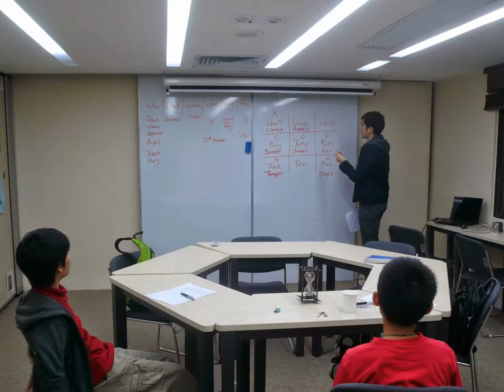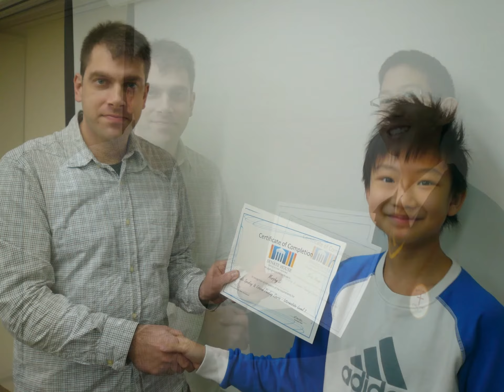Senate House Hong Kong - Public Speaking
Based in Hong Kong and Oxford, we offer students the opportunity to engage intellectually, outside the constraints of the mainstream examination-based syllabus at their day schools. We help talented students cultivate genuine motivation and inspiration for their personal growth, and their ability to think independently, flexibly, laterally and logically, in an informed and considered way, regardless of their background.

An essential process which continues unabated from the moment we are born, learning is as much a part of being human as walking and talking -- yet seldom do we consider how it actually works. As technology becomes ubiquitous in our lives and the opportunities for learning in formal or informal settings grow exponentially, our brains are increasingly asked to cherry-pick from a tsunami of data, in order to obtain the knowledge we need to navigate the rough and tumble of academic competitions from childhood to adolescence, and the ordeals of traversing the career ladder.

Learning at Senate House Hong Kong is kept fun and interesting. It is our passion and commitment that we can achieve an education that enriches, enlightens, and liberates, that fosters understanding, strengthens judgment, improves reasoning, and imparts a clear sense of the relevance of inquiry for the greater good of humanity. At Senate House Hong Kong, we demonstrate unequivocally that these goals are feasible.

Senate House Hong Kong redefines approach to education and admissions, beyond stimulating the senses, away from beginning and ending in a class-room setting, towards creating a culture of lifelong learning. Students become great by choice.